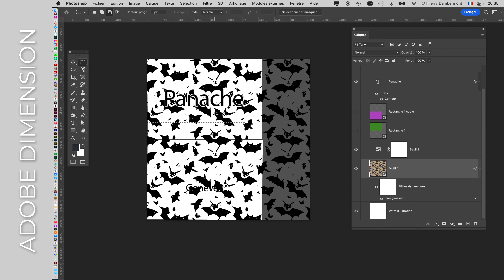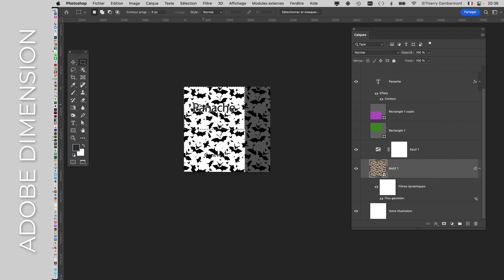DN 4k part 34 ADOBE DIMENSION pour faire des simulations de cartes de visite avec vernis et gaufrage